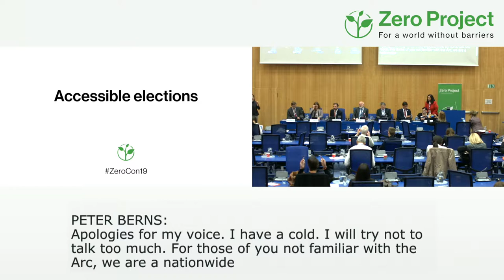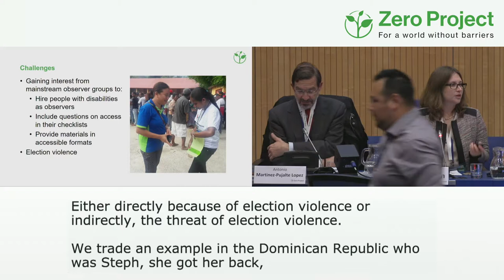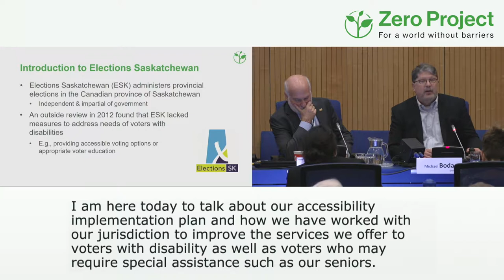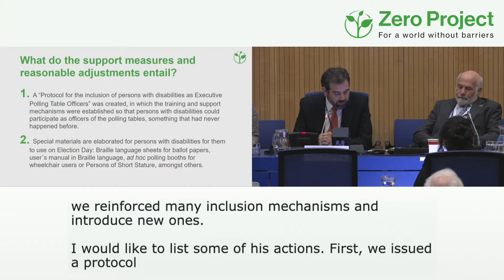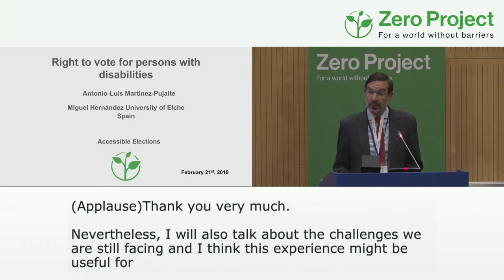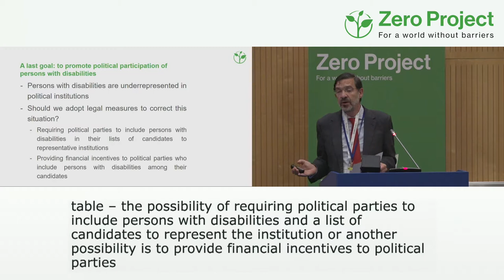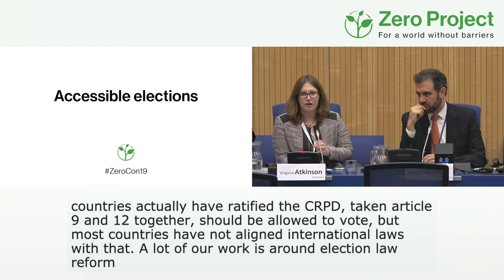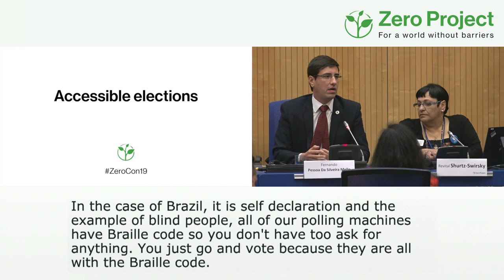ZeroCon19 | Accessible Elections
Session Description
In this session, representatives from national and regional electoral bodies and NGO partners will outline their work to introduce wide-ranging measures to increase the accessibility of national and local elections.

Speakers:
Peter Berns - the Arc
Virginia Atkinson - International Foundation for Electoral Systems
Adriana Casati - USAID
Fernando Pessoa Da Silveira - Superior Electoral Court
Michael Boda - Elections Sasketchewan
Lorenzo Cordova - INE - The National Electoral Institute
Revital Shurtz-Swirsky - Access Israel
Antonio Martinez Pujalte Lopez - Universidad Miguel Hernández de Elche